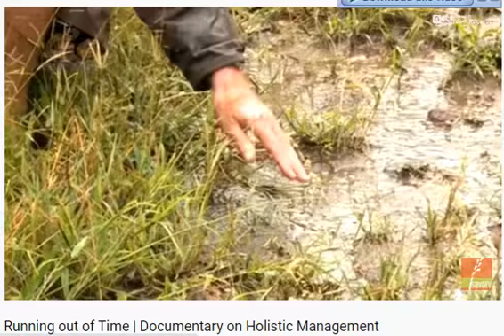- - green grassy soils absorb rain water to aquifers - allan savory